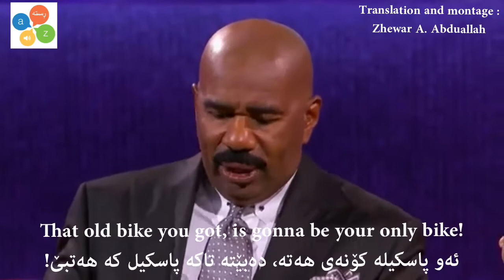Little Big Shot, Steve Harvey & Heavenly. Kurdish & English subtitle learn English Steve with Harvey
Let's laugh and learn English with Steve Harvey.

Steve Harvey is an African American Stand up, he was hosting little big shot in NBC Tv channel .

- Stand-up (comedian) کۆمێدی
- Host- پێشکەشکار
- Burp( قرپ ، قڕقێنە )
- Hat on کڵاو لەسەر کردن
- Do my hair - پرچ داهێنان
- Ratted - ئاڵۆز و بڵۆز
- Outfit- جلوبەرگ
- Closet - کانتۆر
- Do cute - ئاکاری جوان

*  If you noticed, in one statement Steve says : she burps the loudest...
Grammticaly it is not correct, native speakers are making those mistakes, but they don't mind it at all . He must have said : does she burp the loudest...

* ئەگەر دیقەت بدەن ، ستیڤ لە شوێنێک دەڵێ : She burbs the loudest
ئەوە لەڕوی ڕێزمانیەوە ڕاست نیە بەڵام ئینگلیزەکان گوێ بەوە نادەن . دەبوایە بڵێ : Does she burp the loudest...
* You may practice your American accent.

Translation and montage : Zhewar Ahmed Abuallah.